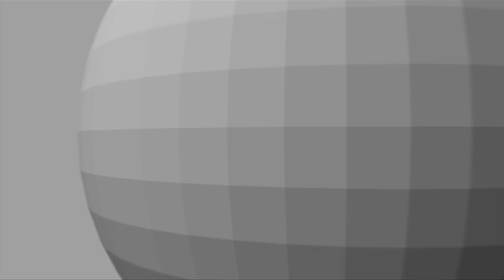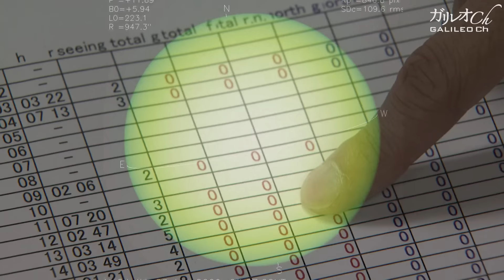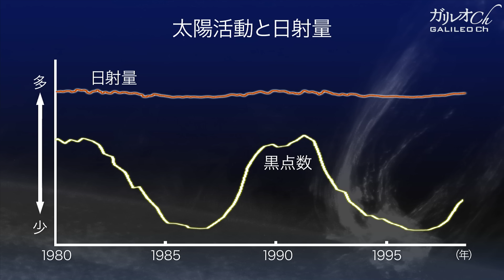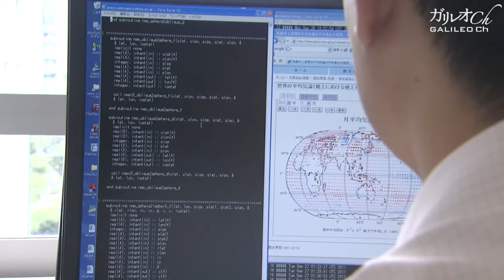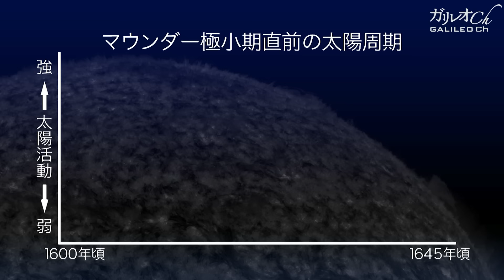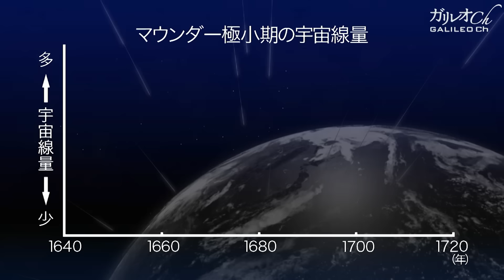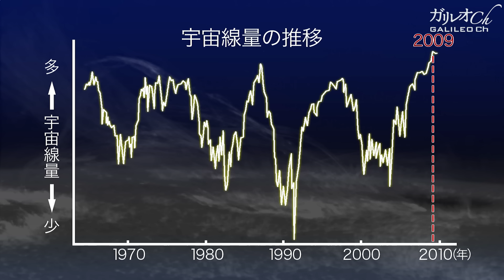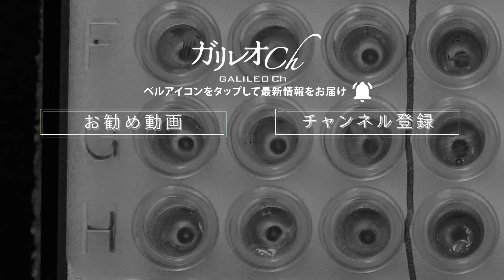【太陽活動の影響】太陽の異変 宇宙線が揺るがす気候変動｜ガリレオX第15回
2011年10月放送作品

今、太陽に異変が起きている。2007年以降、黒点が出現しない時期が長く続き、現在もその数が低い水準のまま回復していないのだ。歴史をひも解くと、太陽から黒点が消えた時代に、地球が寒冷化したことがわかっている。さらに、極地の氷床から過去の地球環境を調べることで、太陽活動が気温だけでなく気候変動にも影響を与えている可能性が見えてきた。太陽活動は地球にどのような影響を与えるのか？　謎に満ちた宇宙と地球気候の関係に迫る。

主な取材先
常田佐久さん（国立天文台）
宮原ひろ子さん（東京大学宇宙線研究所）
冨田成夫さん（筑波大学）
及川義教さん（気象庁）
藤井理行さん（国立極地研究所）

‹『ガリレオX』番組ウェブサイト›